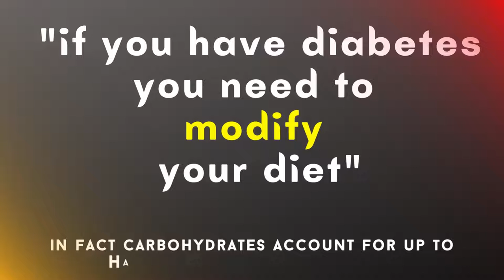Best 5 Diet tips for Diabetes | How to Control your Diabetes levels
Diabetic Meal Plan to help diabetic symptoms. Knowing the types of foods to eat can do a lot for
Paleo Diet

Paleo diet: What is it and why is it so well known and popular among us now?

Is the Paleo diet, an eating plan modeled on prehistoric adult diets, the path for modern humans?

A paleo diet typically includes lean meats, fish, fruits, vegetables,  and plenty of nuts and seeds  which is found in foods that in the past could be obtained by hunting and gathering. A paleo diet limits foods that became common when farming emerged about centuries ago. These foods include mostly dairy products and grains.

Over 20 years of expertise as a Natural Herb Specialist.
For over 15 years I have worked as a pharmacist in community and hospital
Passion for herbal and Natural Medicine
I worked at Rexall Sundown 2006 creating and formulating supplements
Certification on Personal Development and Herbal/Natural Medicine

Benefits
Cordyceps may boost VO2 Max, increasing how much oxygen the body has to use during exercise and physical labor.*
Cordyceps are thought to increase the body’s production of the molecule adenosine triphosphate (ATP), which is essential for delivering energy to the muscles.*
In traditional medicine, Cordyceps is believed to help with aging. The elderly have historically used Cordyceps to reduce fatigue, boost strength and restore sex drive.
Several studies suggest Cordyceps may support healthy blood sugar levels.*
Cordyceps may also have a beneficial effect on cholesterol levels. Animal research has shown that Cordyceps decrease “bad” LDL cholesterol and Triglycerides.*
Cordyceps is said to promote a healthy inflammatory response. Research has shown that when human cells are exposed to Cordyceps, special proteins that increase inflammation in the body may be suppressed.*
Cordyceps showed up in Tibetan medical transcripts way back in the 15th century when it was used as an aphrodisiac. Today it is used for mood enhancement.*

”freeship” or “10off” code

A medical disclaimer is a statement declaring that the content on your site is for informational or educational purposes only, and does not substitute professional medical advice or consultations with healthcare professionals.

diabetes tips
gestational diabetes tips
type 1 diabetes tips and tricks
gestational diabetes tips and tricks
type 1 diabetes tips
type 2 diabetes tips
type 1 diabetes tips for parents
prediabetes tips
type 2 diabetes tips and tricks
toddlers with diabetes tips for success
diabetes tips and tricks
diabetes tips and tricks pdf
diabetes help australia
diabetes help apps
diabetes and help control
tips avoid diabetes
diabetes og alkohol tips
diabetes management tips
avoid diabetes tips
diabetes 365 tips for living well
diabetes mellitus tip 3
blood sugar control tips
how to bring diabetes blood sugar down
4 easy tips to prevent diabetes
4 steps to manage diabetes
4 top tests for diabetes
5 diet tips for diabetes
5 tips para evitar la diabetes
5 tips para prevenir la diabetes
how can a diabetic eat on a tight budget
what number should your diabetes be
iabetes tips for eating out
diabetes tips in hindi
diabetes tips pdf
diabetes tips reddit
diet tips for type 2 diabetes
diabetes eating tips
diabetes exercise tips
diabetes education tips
diabetes exercise advice
diabetes holiday eating tips
tips elak diabetes
diabetes type 2 eating tips
10 tips for healthy eating with diabetes
holiday eating tips for diabetes
cdc tips for eating healthy with diabetes
exercise tips for type 1 diabetes
exercise tips for diabetes
diabetes tips for eating
diabetes tips for care
diabetes tips for pregnancy
diabetes tips for young adults
tips to avoid gestational diabetes
12 tips to avoid diabetes complications
ayurvedic tips to control diabetes
brisbane endocrine and tips for diabetes
diabetes burnout tips
diabetes baking tips
diabetes guide book bangla
diabetes guide book
diabetes mellitus, type 2 diabetes, diabetes symptoms, diabetes tips, diabetes tips and tricks, diabetes tips English, diabetes tips Bangla, diabetes tips and tricks pdf, type 1 diabetes tips and tricks, gestational diabetes tips and tricks, diabetes guide book,10 tips for coping with diabetes distress,4 top tests for diabetes,5 tips para evitar la diabetes, how can a diabetic eat on a tight budget, How to Control your Diabetes levels, Best 5 Diet Tips for Diabetes